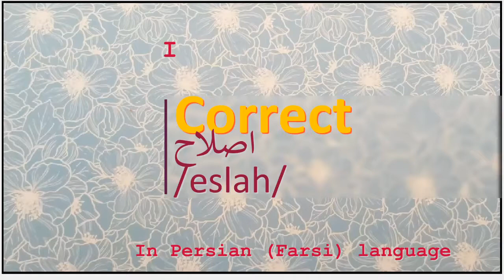The meaning of Correct in Persian or Farsi اصلاح eslah